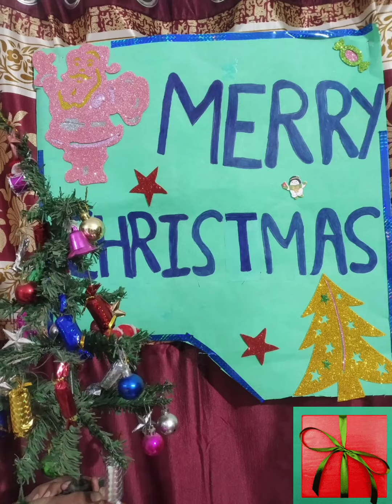Merry Christmas..!!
Grade VI-VIII & XI Christmas Activities.